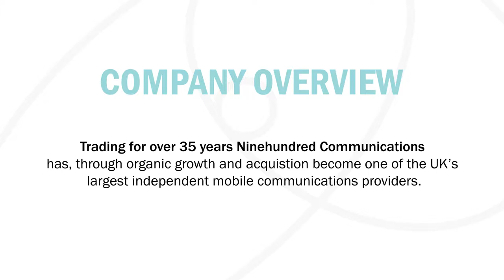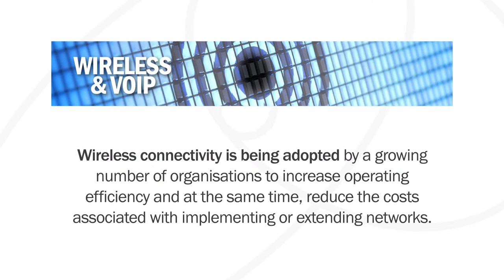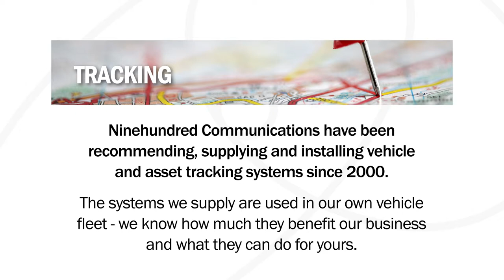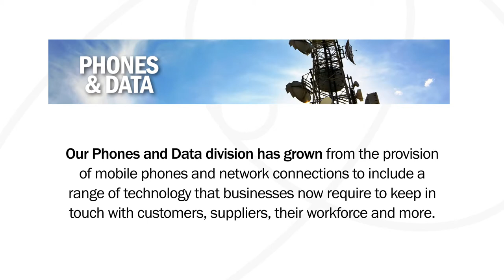Ninehundred Communications - Introduction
An introduction to Ninehundred Communications Group.